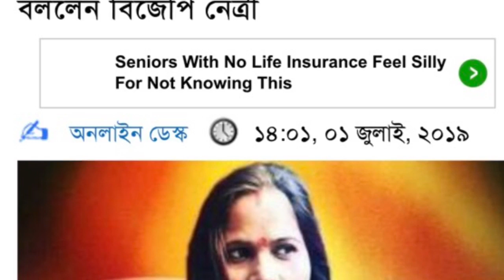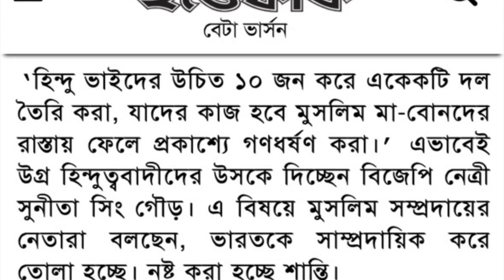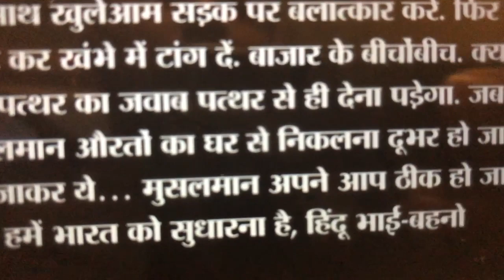হিন্দু মৌলবাদী নেত্রী সুনিতা সিং গৌড়ের গ্রেফতার দাবি !